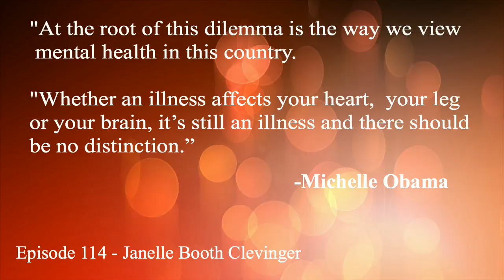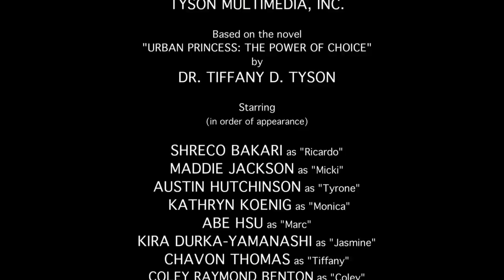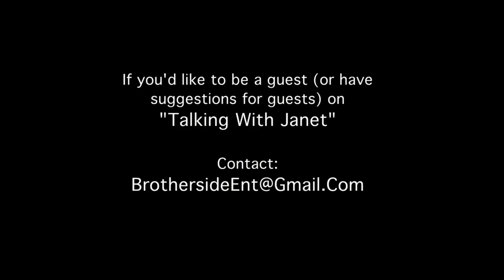TALKING WITH JANET - EPISODE 114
"Talking With Janet" ("TWJ")
Episode 114
JANELLE BOOTH CLEVINGER, Guest

Janet Conner-Knox is an Emmy award-winning, independent journalist with multiple journalism awards for her writing. She made her screen debut in Brotherside Entertainment, LLC's narrative drama,"Un-Perfect" (opposite Christopher Mann of HBO’s "The Wire"). Onstage, she has regional theater production credits in Pennsylvania, New Jersey, Washington, DC, Georgia, and North Carolina. A playwright, author, and director, she created and co-founded Vision Community Theatre (Wilson, NC).  She is executive producer of the exciting upcoming Ray Shell drama, "Grayhound".

JANELLE BOOTH CLEVINGER,
Executive Director, Mental Health Association in Wilson

"Talking With Janet"

Executive Producers:
S. Zachary Knox
Robert X. Golphin

Co-Executive Producer:
James "Rambo" Smith

Producer:
Janet Conner-Knox

Co-Producer:
Gail Y. Bennett